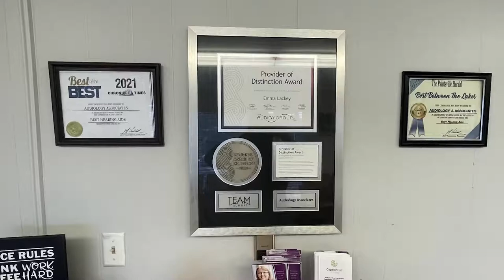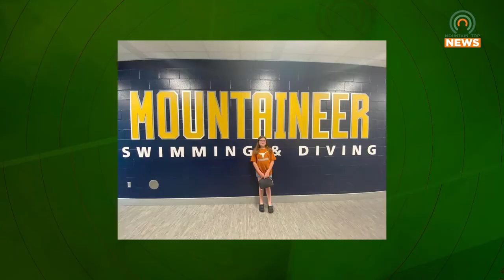Future Belfry High School Swimmer Wins Championship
Kylee Thompson is a future Belfry High School swimmer, and, recently, she won big.